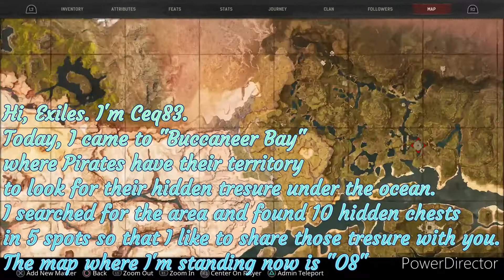10 Seabed hidden chests in Buccaneer Bay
Hi, Exiles. I'm Ceq83.
In this video, I like to share with you "Seabed Hidden Pirates treasure".
I could find 10 chests in 5 spots. (There might be more)
Hope this clip will be helpful and you can find them easily.